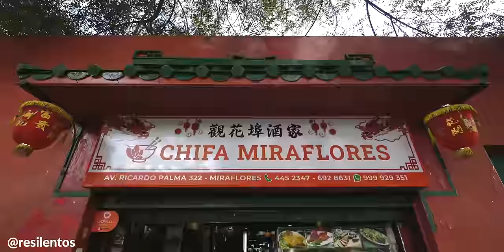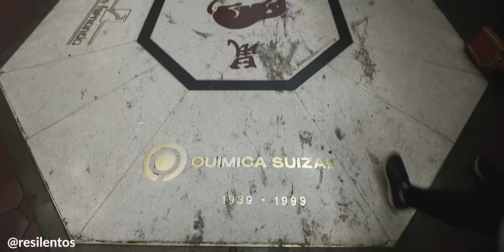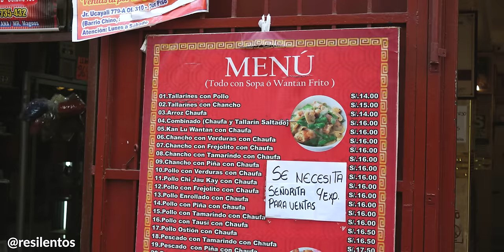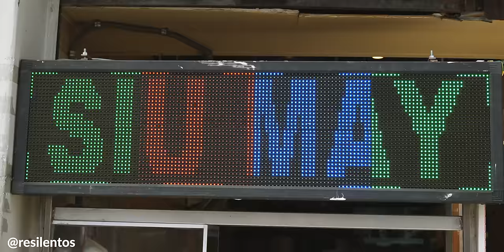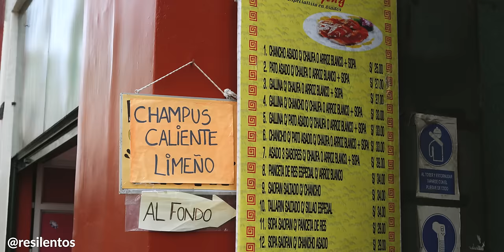CHIFA: ¿POR QUÉ ESTA COMIDA LES ENCANTA TANTO A LOS PERUANOS? 🇵🇪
Muchos van a escuchar el chifa si van a Perú, la comida peruana-china ha conquistado los corazones de los peruanos desde hace mucho tiempo, y en este video, intento entender un poco más de su influencia y alcance, y un poco más.